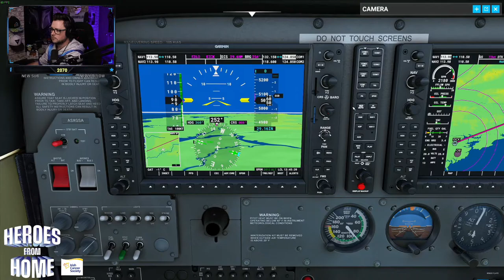Dublin (EIDW) to Cork (EICK) Via Buttcrack of Ireland - Cessna 172 - Microsoft Flight Sim 2020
Appreciate all them LIKES and comments. Helps more than you know.

Whats the crack guys and welcome to Dublin (EIDW) to Cork (EICK) Via Buttcrack of Ireland - Cessna 172 - Microsoft Flight Sim 2020

+ Monitor - ASUS ROG SWIFT PG278QR, 27'' WQHD (2560 x 1440) Gaming monitor, 1ms, up to 165Hz + ASUS 144hz VG248QE

+ Keyboard - Corsair Crossfire (Cherry Brown)
+ Cam - Canon EOS 200D Digital SLR Camera with EF-S 18 - 55 mm f/4-5.6 IS STM Lens - Black
+ Earphones - beyerdynamic 770 pro

+ PsVR

Gaming PC -

+ Aorus Z390 AORUS PRO Motherboard
+ Sahara P35 Black Tempered Glass Mid Tower PC Gaming Case with 4 x Turbo Pirate 12cm True RGB case fans
+ Corsair Vengeance LPX 16GB (2x8GB) 3000MHz DDR4 Memory- White
+ Corsair CP-9020073-UK Professional Platinum Series HX850i ATX/EPS 850W Power Supply Unit
+ Samsung MZ-V7E1T0BW 970 EVO 1 TB V-NAND M.2 PCI Express Solid State Drive - Black
+ 1TB Seagate Barracuda Hard Drive 3.5" SATA III - ST1000DM003
+ MSI RTX 2080 GAMING X TRIO NVIDIA GeForce RTX2080 GAM TRIO OC 8G
+ Corsair H115i PRO RGB water cooling 280mm
+ Intel Core i9-9900K
+ Creative Sound Blaster Z PCIe

Streaming / Recording PC-

+ Aerocool Aero-800 Black gaming Chassis with Window
+ Live Gamer 4K
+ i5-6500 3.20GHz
+ Corsair Vengeance LPX 8GB (2x4GB) 3000MHz DDR4 Memory- Black
+ Seagate ST1000DM003 3.5 inch 1TB Barracuda Hard Drive
+ Corsair CP-9020058-UK Builder Series CXM430 ATX/EPS Semi-Modular 80 PLUS Bronze Power Supply Unit, 430 W
+ MSI B250M PRO-VD Kaby Lake Micro Intel DDR4 ATX Motherboard - Black
+ Aerocool Dead Silence 12cm Blue LED Fan Dual Material/Colour FDB Fan 12.1dBA Retail
+ Gladiator 30cm Blue LED Strip with 18 LED's
+ Samsung 970 EVO 250 GB V-NAND M.2 PCI Express Solid State Drive - Black